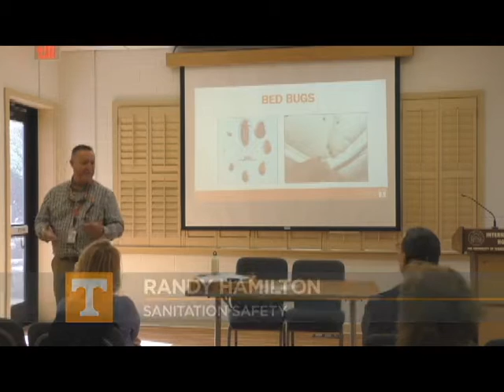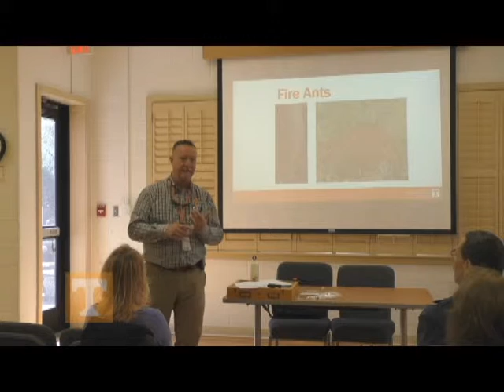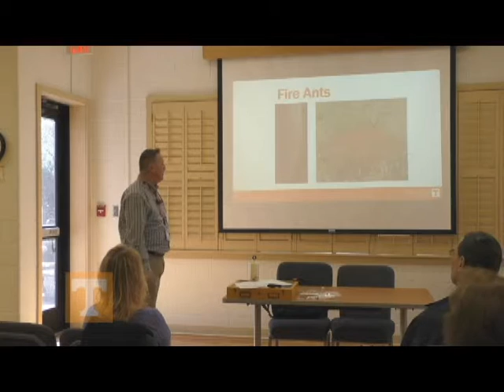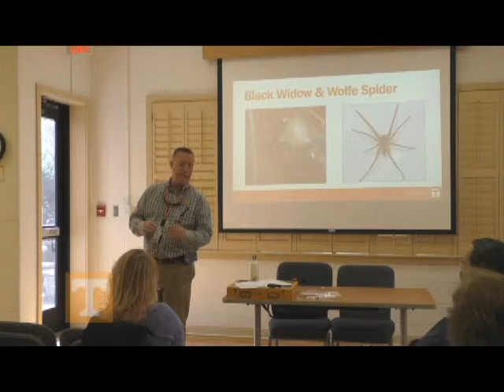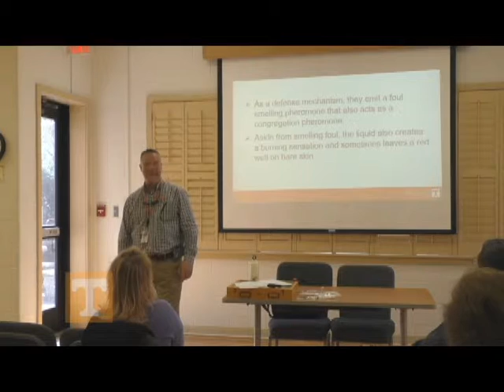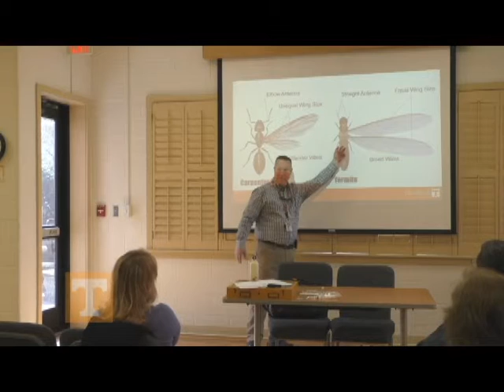Facilities Fundamentals: Mosquito & Pest Control, Pt. 2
Presented by the University of Tennessee